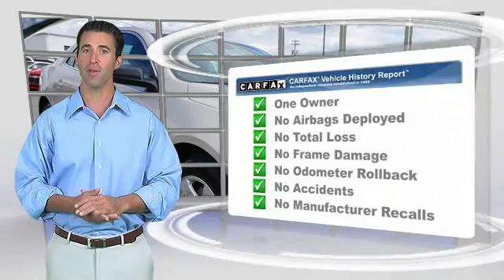2015 Chevrolet Malibu Alcoa TN 201311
2015 Chevrolet Malibu LS w/1LS

West Chevrolet
3450 Airport Highway

Looking for the right ? Today could be your lucky day. With 11597 miles, this Champagne Silver Metallic, 2015 Chevrolet Malibu equipped with Automatic transmission could be yours. Request more information and set up a test drive right away.